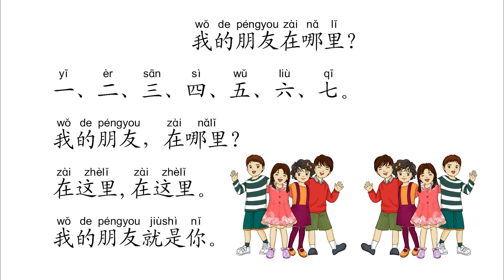我的朋友在哪里 Dimana Temanku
我(wǒ)的(de)朋友(péngyou)在(zài)哪里(nǎlǐ)
一(yī)、二(èr)、三(sān)、四(sì)、五(wǔ)、六(liù)、七(qī)，
我(wǒ)的(de)朋友(péngyou)在(zài)哪里(nǎlǐ)，在(zài)这里(zhèlǐ)，在(zài)这里(zhèlǐ)。
我(wǒ)的(de)朋友(péngyou)就是(jiùshì)你(nǐ)。